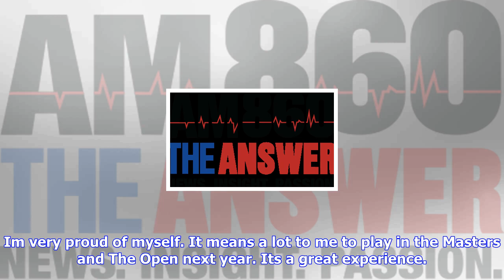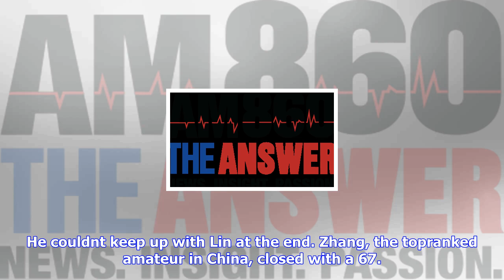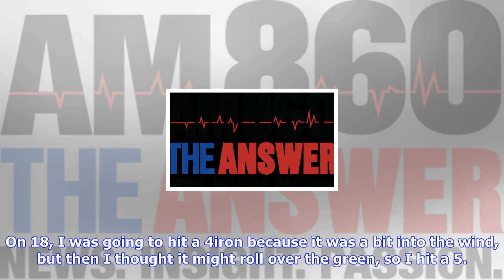Breaking News | Lin yuxin wins asia-pacific amateur to earn spot in 2 majors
Lin yuxin wins asia-pacific amateur to earn spot in 2 majors

WELLINGTON, New Zealand — Two big swings enabled Lin Yuxin of China to win the AsiaPacific Amateur a...